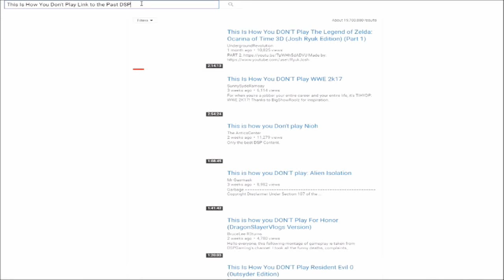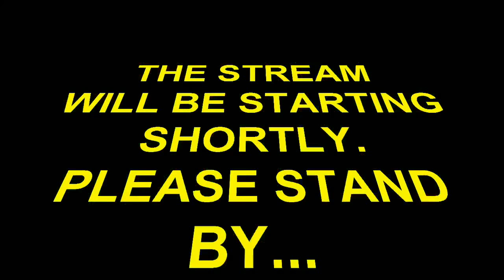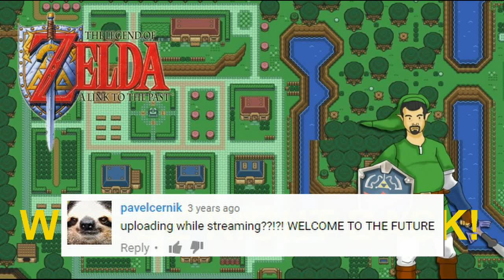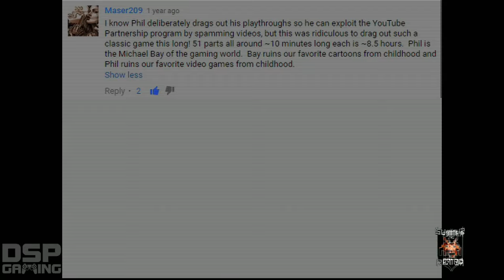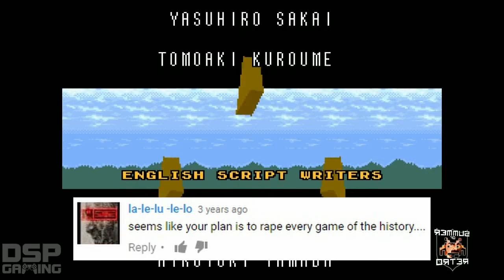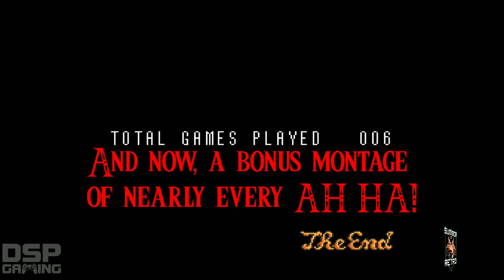This is How You DON'T Play Link to the Past (MetaYoshiGaming Edition) (50 Sub Special)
That's out of the way, I have some people to thank before I get into the meat of this TIHYDP! Brace yourself, it's a long one.

Josh Ryuk and AAA Battery for the comments!

SenseiJosh for the mini tutors on Resolve 12.5 and editing in general!

Let me get this out of the way: I'M NOT A DETRACTOR BY ANY MEANS! I mainly did this to get some editing practice in, mostly because I want to do more projects on my channel. I do not condone any negative feelings towards DSP in any way, shape, or form. I had fun editing this and riding it towards the end.

I appreciate ALL criticism, positive or negative. Comment and I shall reply, since I'm human. If you wish for me to make another one.. I have no idea if I will or not.. just REALLY depends on how much I know about the game AND if I got the tolerance for his commentary and his NUMEROUS filler videos.

As I said, it's not guaranteed that I'll make another one, and I'm a LPer, not a TIHYDP maker. Any questions about the clips, leave a time stamp and I'll answer it for you!

With that said and done, for those who tolerated my text wall: Support those I have linked and enjoy my 1st This Is How You Don't Play!

If you have a video/Let's Play suggestion, then please PM with your idea and I'll get back to you ASAP.